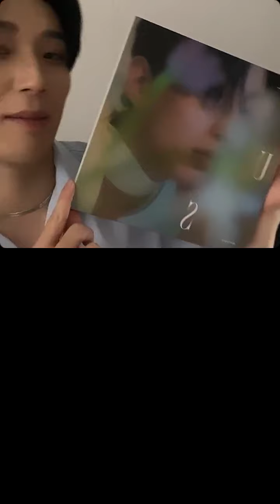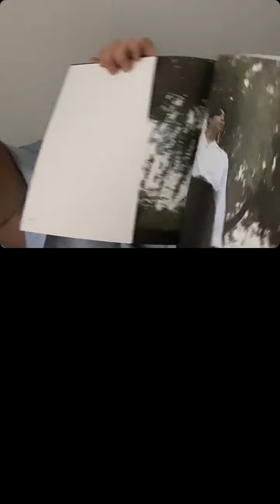210709 IG LIVE : moonjongyeup [ B.A.P JONGUP ]_3 ***with yjaybaby